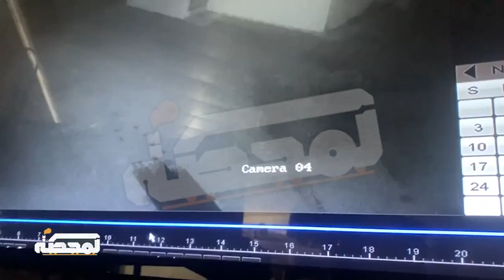UNIFIL DENIES INVOLVEMENT IN KIDNAPPING OR VIOLATION OF LEBANESE SOVEREIGNTY UNIFIL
TEESRI JUNG
🚨🇱🇧UNIFIL DENIES INVOLVEMENT IN KIDNAPPING OR VIOLATION OF LEBANESE SOVEREIGNTY UNIFIL has firmly denied any role in facilitating the recent kidnapping of Imad Amhaz, who was reportedly abducted in Batroun, likely by Israeli naval commandos, while attending a captain's course